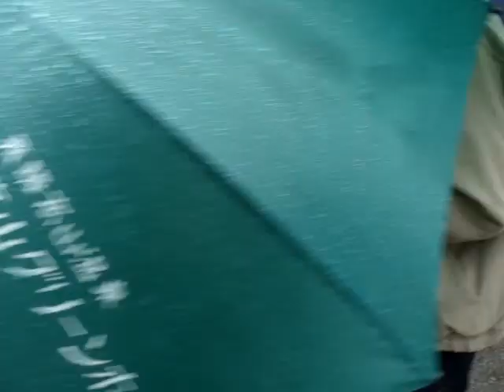Temporary Market in TAKAYAM@JAPAN、高山朝市１